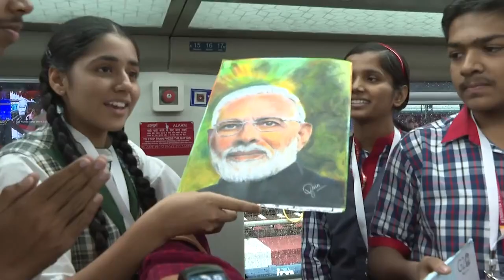मोदी जी हुऐ हैरान जब बच्चो ने पूछा सबाल